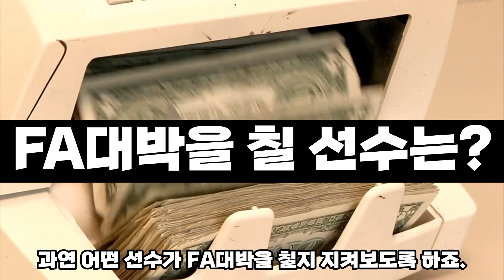미리보는 2022년 FA 내야수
미리보는 2022년 FA 외야수와 포수에 이은 세번째 내야수편입니다.
최근 팬들 사이에서 핫한 안치홍도 들어 있습니다.